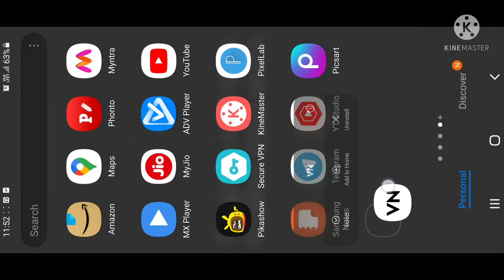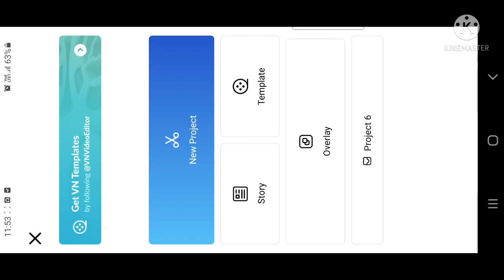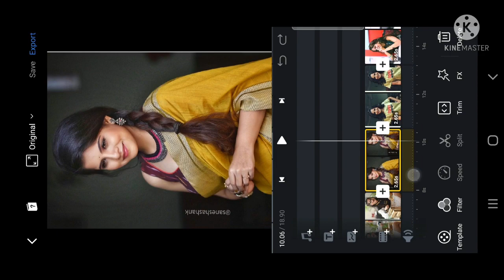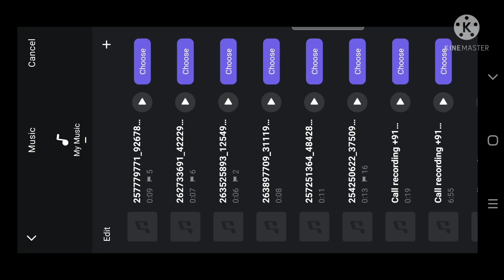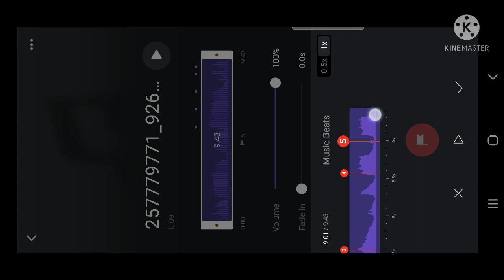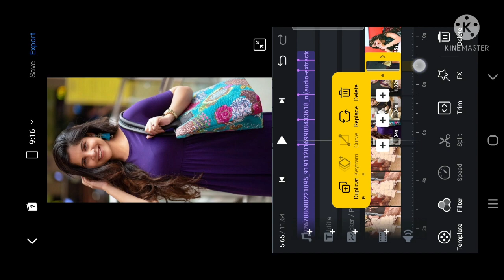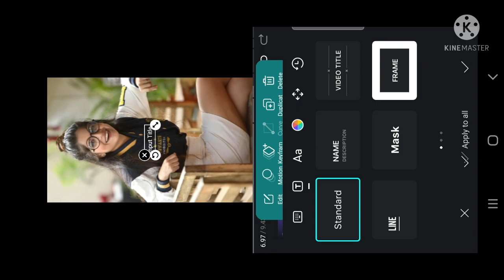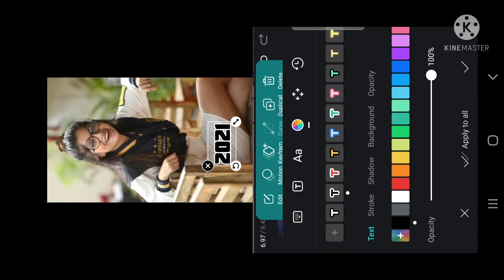Ukka Dikka Poo Reel Tutorial / mister.ces Original Audio Reel Tutorial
How to make Ukka Dikka Poo Reel
How to edit Ukka Dikka Poo Reel
How to make mister.ces Original Audio Reel
How to edit mister.ces Original Audio Reel
mister.ces Original Audio Reel tutorial
mister.ces Original Audio Reel editing
Ukka Dikka Poo Reel Tutorial
Ukka Dikka Poo Reel editing